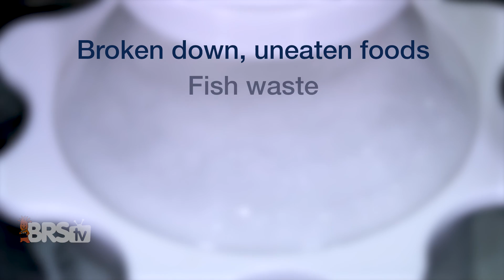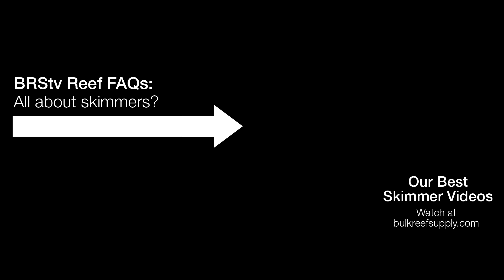Protein skimmer guide - Explaining what they do and how they work - Reef FAQ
Protein skimmers explained. This is an entry-level guide to understanding what a protein skimmer does on a saltwater aquarium. We share not what they do but how they work. We know they are going to remove the fish waste and uneaten food but how? Then answer the most important question, do you need one on a reef tank?